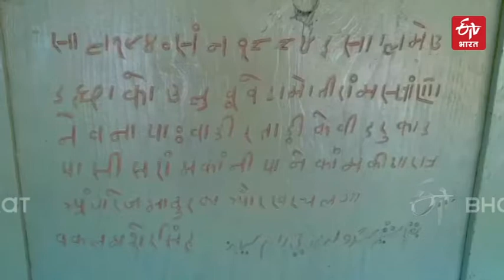137 years old house, is a wonderful example of wood art | Wooden House | ETV Bharat Madhya Pradesh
विकास नगर में सीमेंट और ईंटों की ऊंची इमारतों वाला एक घर लोगों के आकर्षण का केंद्र बन गया है। जौनसार बावर इलाके में लकड़ी और पत्थर से बना यह घर सभी को अपनी ओर आकर्षित करता है. घर 1884 में देहरादून के जौनसार बावर आदिवासी क्षेत्र के नागल गांव में बनाया गया था। लेकिन आज भी यह घर  बरवज ही नूर खींचता है। 137 साल पहले बना यह घर काष्ठ कला (Wooden Arts) के काम का एक अद्भुत उदाहरण है।